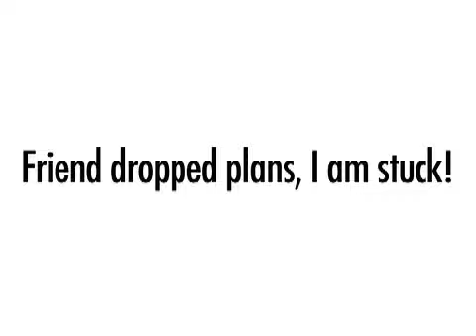ASLonline2 Unit 17 - Personal Reasons